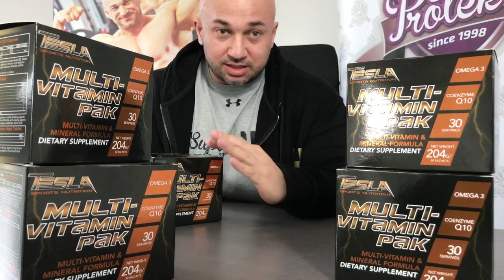KATEDRA ZA SUPLEMENTE - TESLA Multi Vitamin Pak (VIŠE OD MULTIVITAMINA) - FURINA ŠKOLA